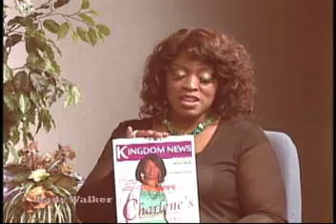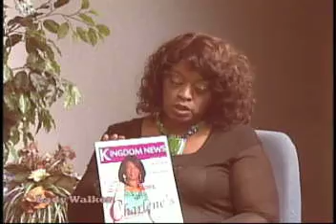Lady Interviews Pastor Charlene McCoy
Lady Walker talks with Pastor Charlene McCoy of Charlene McCoy Ministries.